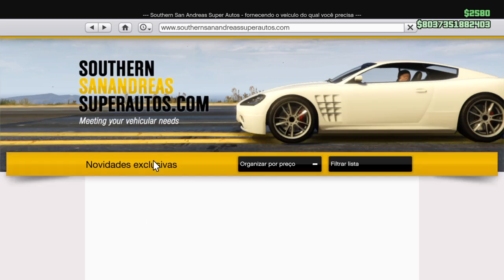Grand Theft Auto V Online Novos Caminhões Acrobático!